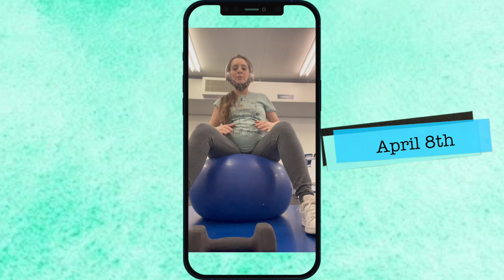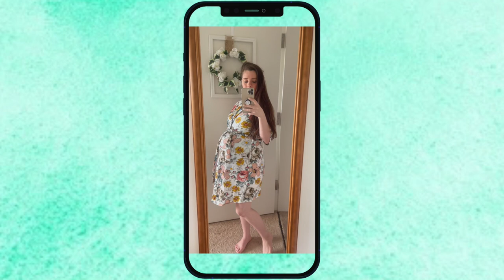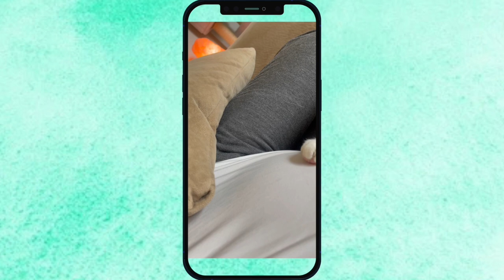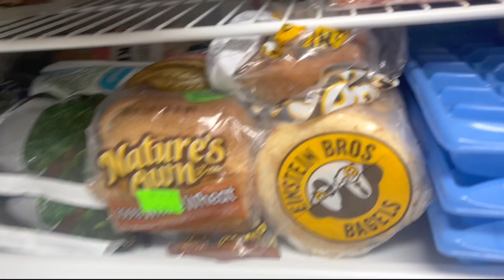NEST WITH ME | PREPARE FOR BABY WITH ME + CLEANING || THE POISSANTS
NEST WITH ME | PREPARE FOR BABY WITH ME + CLEANING. AHHH 9 months you guys! I am nesting mode (I feel I am naturally in nesting in life in general) haha but it is finally here prepping for baby Poissant!! In this video I show you different things I do to prep for baby, cleaning, some exercise and just my life in general.

MUSIC//
CAMERA GEAR USED:
16 GB memory card
Tall Tripod